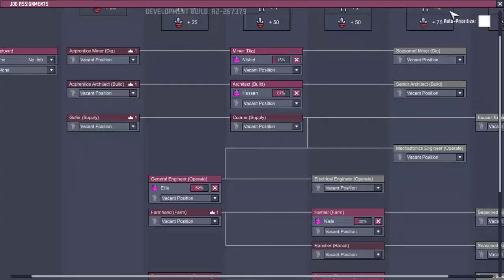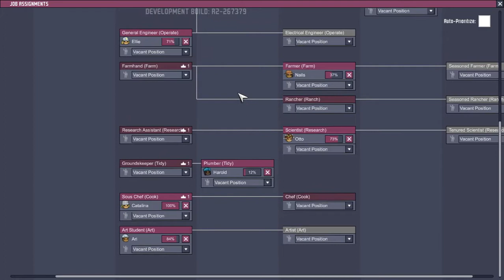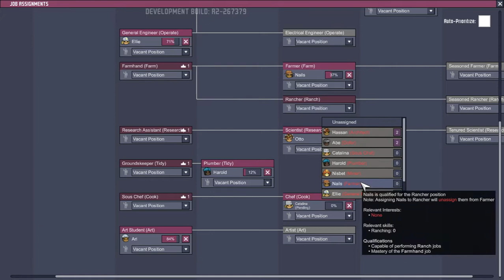Oxygen Not Included: No commentary: Episode 8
A casual game of Oxygen Not Included by Klei Entertainment. Part 8.